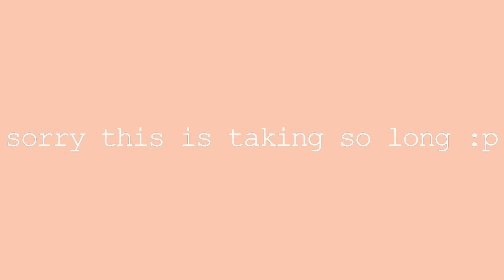WHITE WINTER HYMNAL // wip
This is my first pmv map I’ve been accepted into, however I have done pmv before.
Sorry this is taking so long, there have been things in the way of progress.
Motivation, the time it takes, ( actually not that long editing, it’s the drawing ) and other stuff.
So thanks for being patient everyone! Also please join my carnelian map, I’m looking for participants.
Thanks, bye!